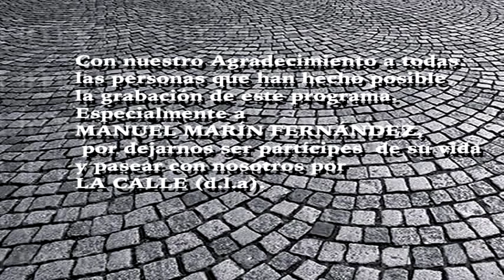La Calle - Manuel Marín Fernández